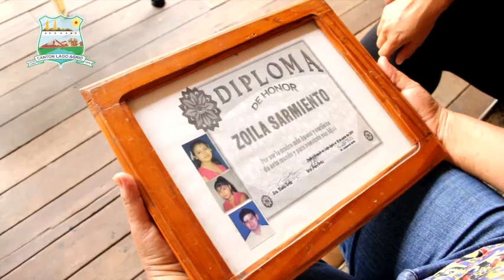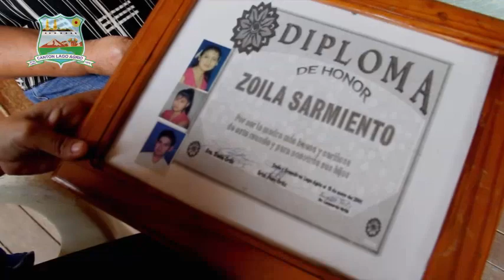Informativo "PUERTA ABIERTA" Madre Emprendedora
Informativo Nro. 15 del 2015, de La Alcaldía de Lago Agrio.
Ejemplo de madre emprendedora